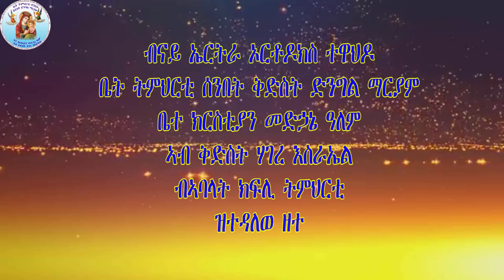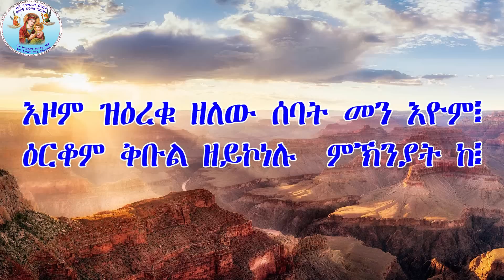ቤተ ክርስቲያን ዕርቀ ሰላም ትጸልእ ድያ Eritrean Orthodox Tewahdo Church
ብናይ ኤርትራ ኦርቶዶክስ ተዋሕዶ ቤት ትምህርቲ ሰንበት ቅድስት ድንግል ማርያም ቤተ ክርስቲያን መድኃኔ ዓለም ኣብ ቅድስት ሃገረ እስራኤል ብክፍሊ ትምህርቲ ዝተዳለወ ናይ ቅድስት ሃገረ እስራኤል እምባ ጽዮን